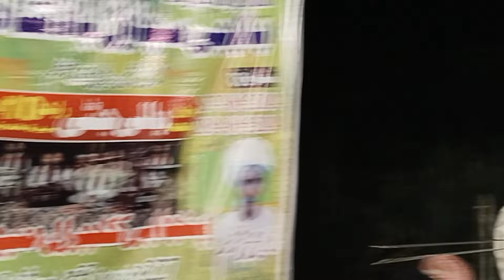balli jatti group salana urs program mehmooda baad Gujarat Desi program Punjabi program folk music